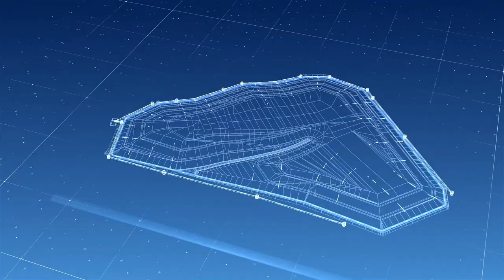Нацпроект «Экология»: проекты ФЭО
Федеральный экологический оператор является ключевым участником национального проекта «Экология» и работает по трем федеральным проектам: «Инфраструктура для обращения с отходами I-II классов опасности», «Чистая страна», «Сохранение озера Байкал».